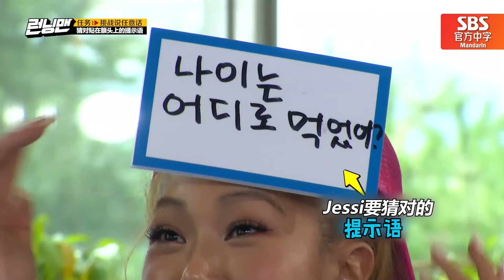[中文字幕]"Hey Jessi! Come on~"刘在石冤家Jessi回来了！连国民MC都把控不住的超嗨Jessi！ㅣRunningman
帅魅女代表Jessi来到RM！
Jessi的暴走让国民MC刘在石也不知所措呢哈哈哈哈哈